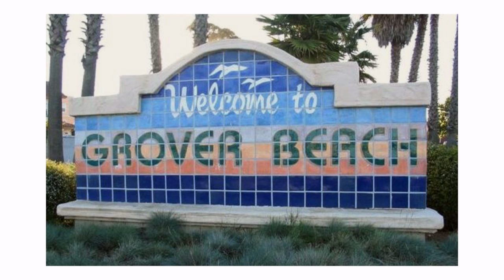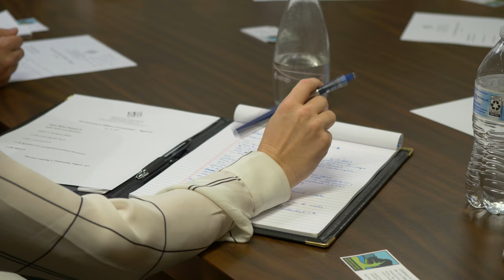South County Chambers